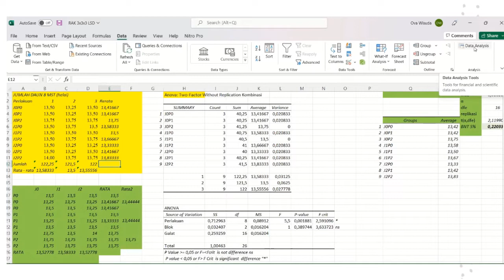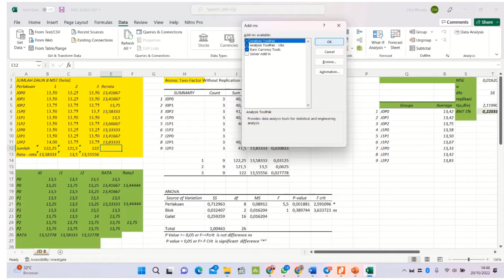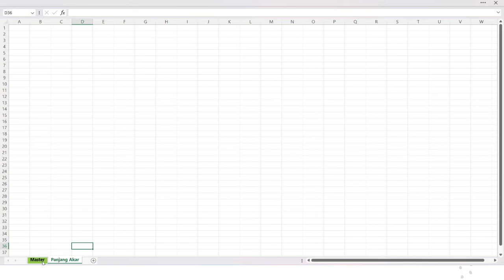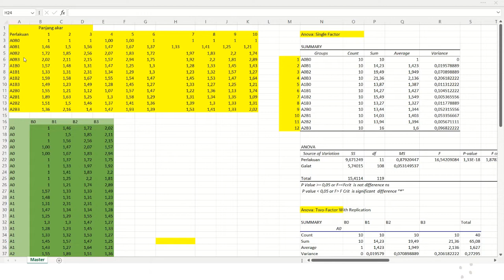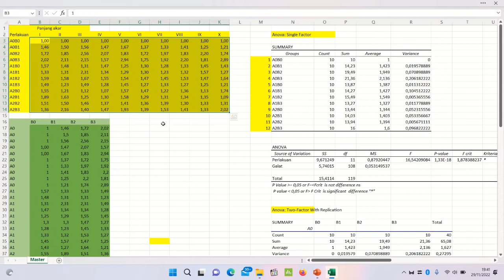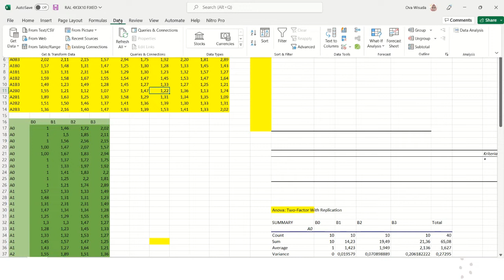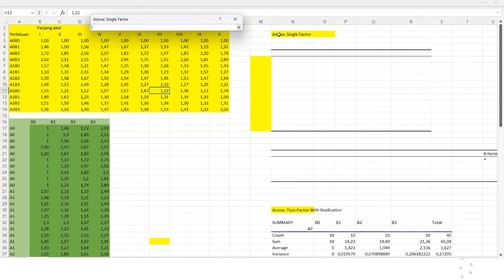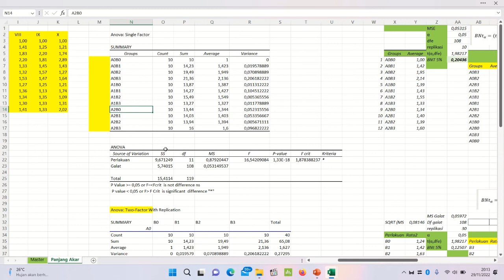One Way Anova menggunakan Data Analysis excel (RAL 3x 4 X10)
analisa anova rancangan acak lengkap menggunakan Data Analysis excel, silahkan unduh file excelnya